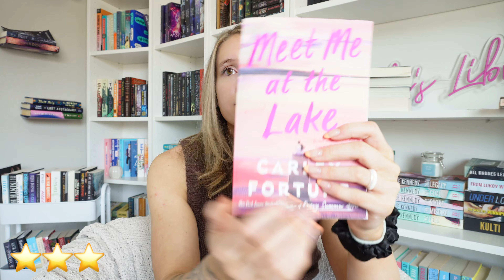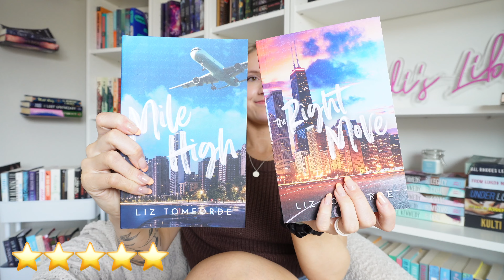i found my NEW FAVORITE romance book | May Reading Wrap Up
what a lovely month 🌾

timestamps
0:00 - intro
0:44 - 3 stars
9:08 - 4 stars
12:56 - 5 stars
18:18 - outro

cozy set

xx,
Madi